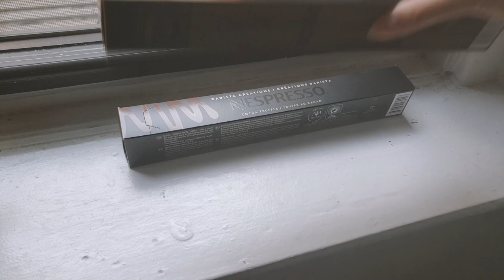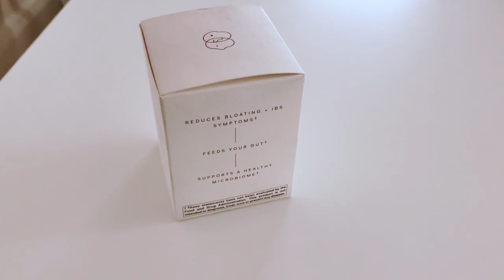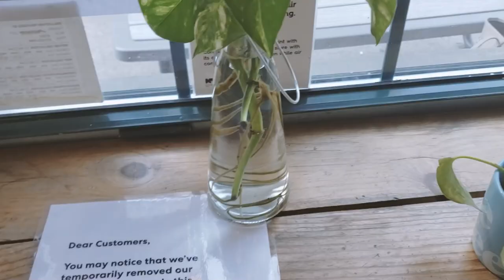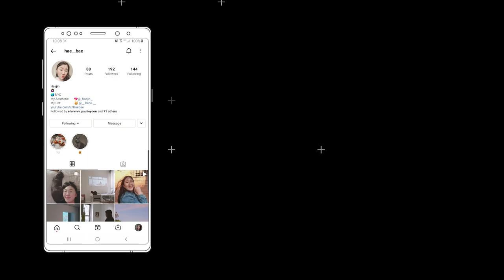APARTMENT HUNTING | LLWH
｡･:*:･ﾟ’☆PREVIEW★’ﾟ･:*:･｡
Hey guys, it's been a pretty chill week ever since I got back from my work trip. I did get to do some apartment hunting which was nice. Hopefully I will have more moving vlogs for you guys soon!

10% Ana Luisa use code: HAE__BAE10

ninjoi. - Where Do I Go